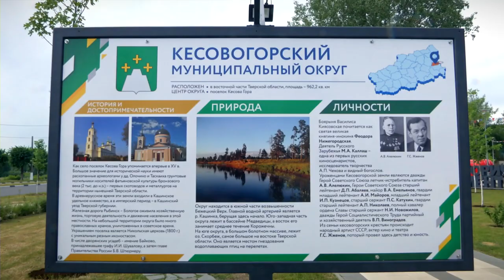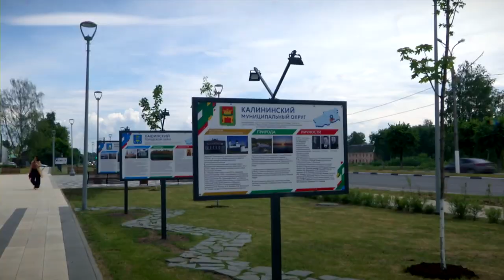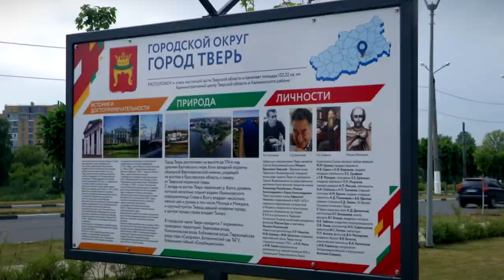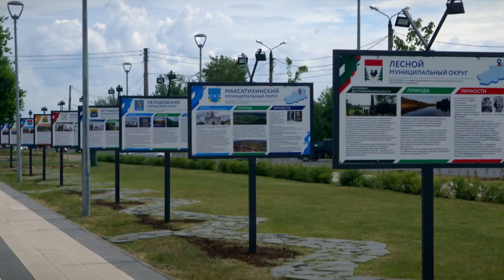В Твери открылась выставка, посвященная памяти известного историка Вячеслава Воробьева